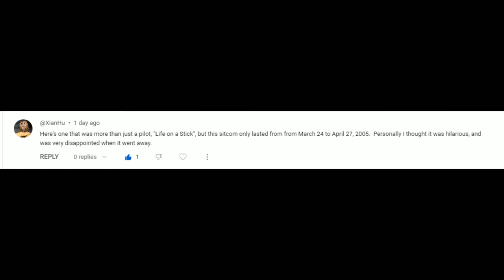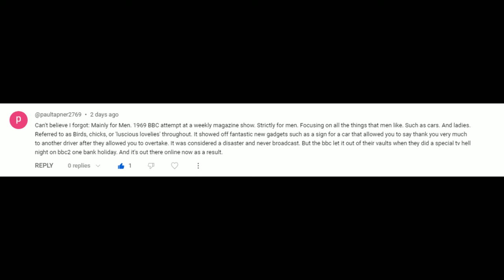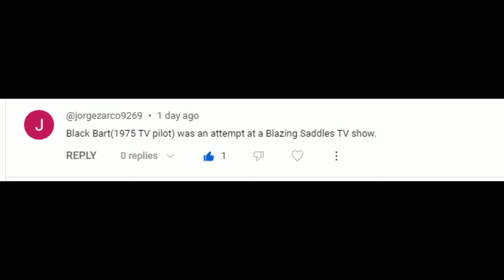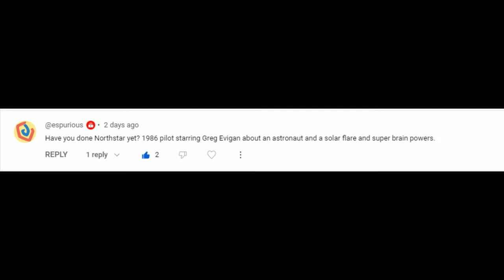5 TV Show Pilots (Viewer Recommendations)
5 TV Show Pilots   Viewer Recommendations
Thank to the 5 people who recommended these 5 tv pilots to have a look at.
FYI
This list of tv show pilots includes some that failed and some that didn't - so just because I've previously done videos about failed tv show pilots doesn't mean I'm saying all these were failed - just before you start crying in the comments section ok?